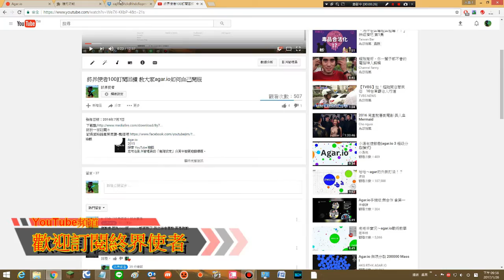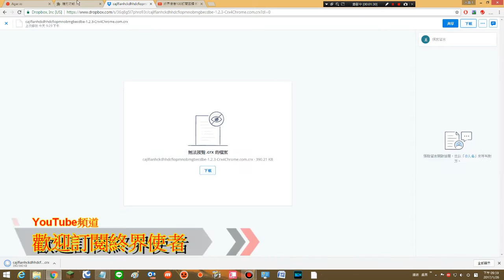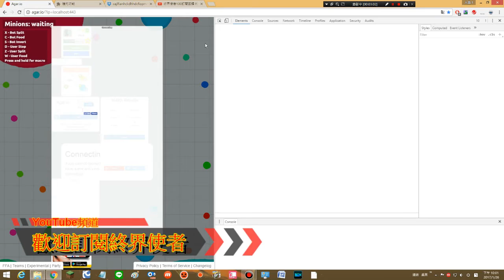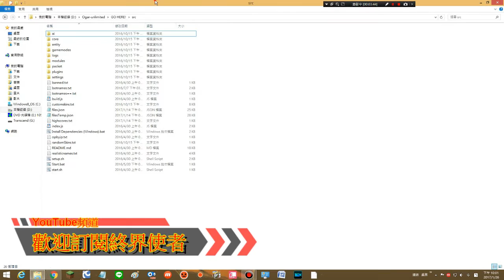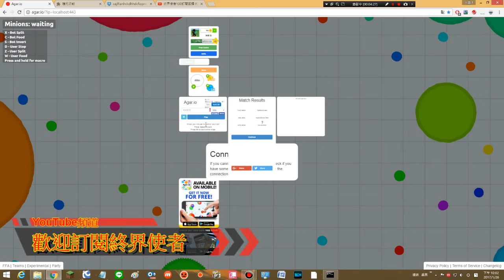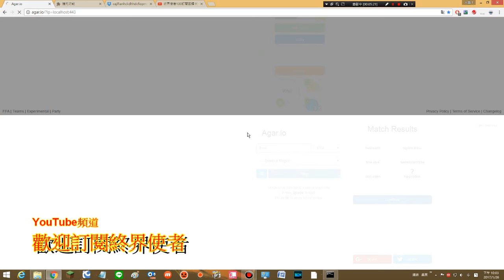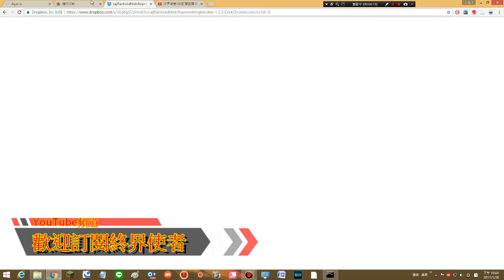agar.io私服架設 重教!(看說明~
還有Raga(舊)很容易自動更新 請在自行重載